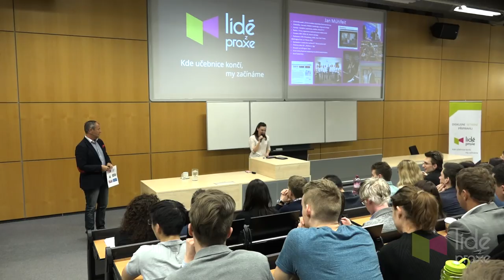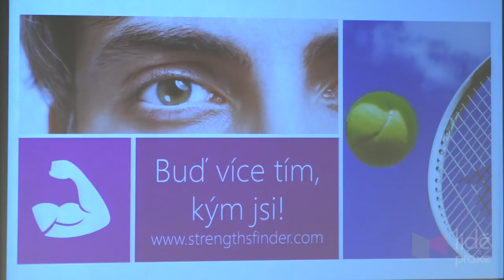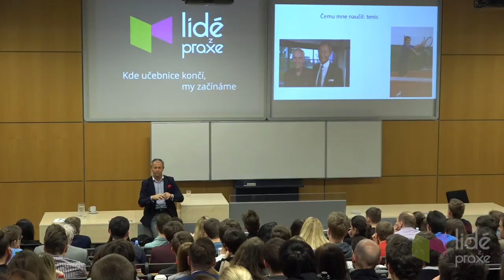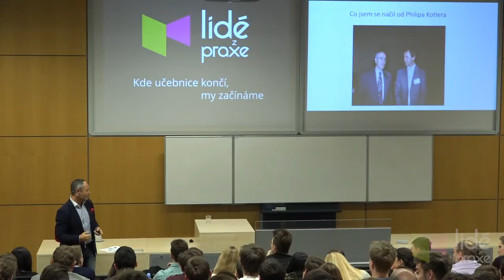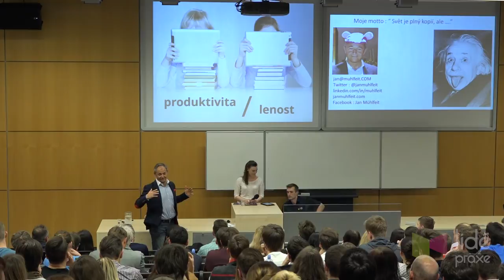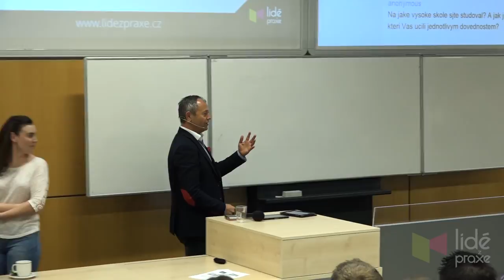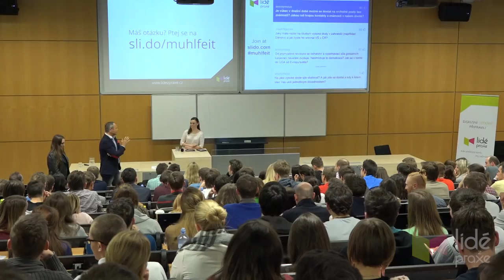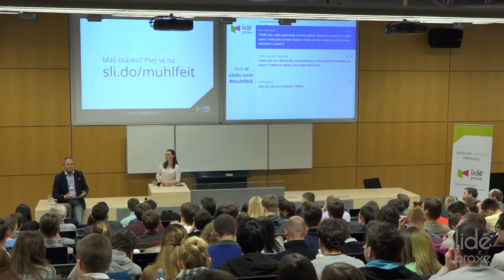Jan Mühlfeit – Pro Billa Gatese bych pracoval i za stravenky | LIDÉ Z PRAXE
Diskusní setkání s bývalým viceprezidentem Microsoftu

Video by Audiovizuální centrum Mendelovy univerzity v Brně